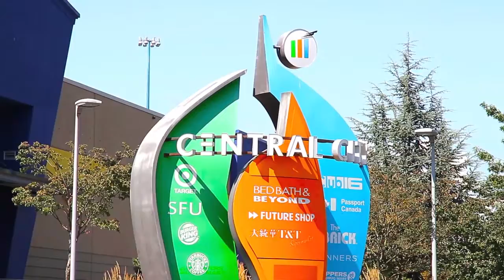14858 73rd Ave, Surrey - Mandarin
Don't miss this opportunity! Well cared for home in a fantastic location located in a nice, quiet street. This 3 level home has over 4600 qoft of well designed living space with good functionally. This home 4 bedrooms and 3 baths up (2 master bedrooms). The main floor has a large office/bedroom that is great for guests and/or in laws. The main room has a beautiful main kitchen along with a spice kitchen. The home has 2 + 1 bedroom unauthorized suites, which are great mortgage helpers. Close to schools, shopping, and transportation. Open House Sunday May 24, 2-4pm